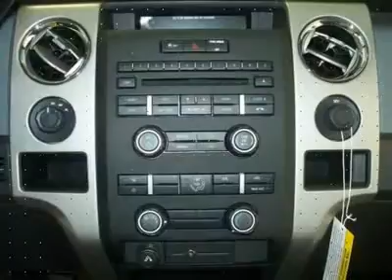2012 Ford F-150 - Extended Cab Pickup Watertown NY G123344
2012 Ford F-150 XLT - $36490

Don't miss this 2012 Ford F-150. Make a great choice today with this must-have vehicle. Learn more about this vehicle by contacting the dealership today and complete your driving dreams.